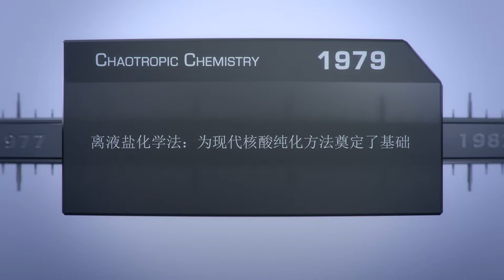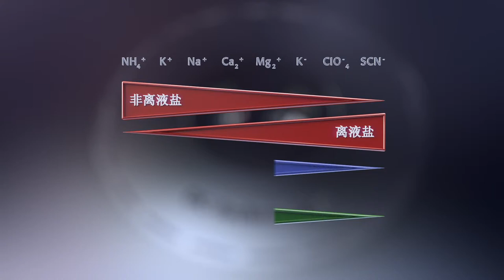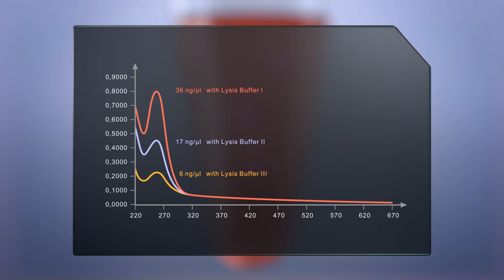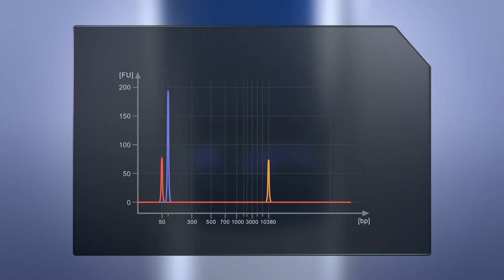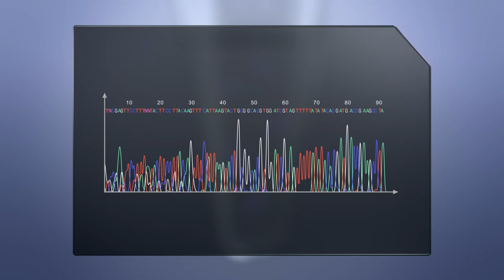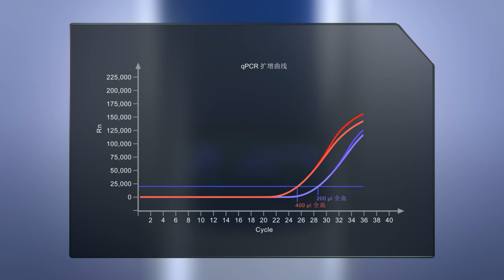DC-Technology® – IT`S THE CHEMISTRY (Chinese)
Faster. More efficient. Better. With the creation of the patented Dual-Chemistry-(DC-) Technology®, the Analytik Jena has a novel platform technology for the isolation and purification of nucleic acids.